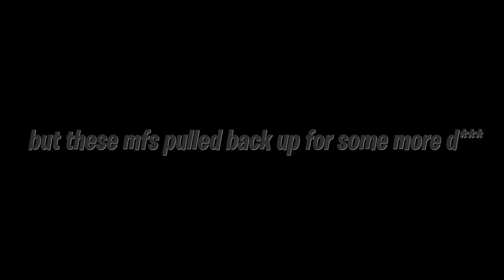Fake Valet STEALS CARS at Party in GTA 5 RP!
ight pretty simple but also cool. i ended up dressing up as a Valet guy and went on joy rides stealing peoples cars using an 18 wheeler. Cops were called. I got to keep one car.

Work Cited ➤

MayhemMercenary for the idea. and saw this in my comments as well. seen a couple other youtubers doin it too so dont want anyone to think im jackin there idea.

Some Background songs/music in this video is played by Season 1-5 money Heist by the special person Named Ivan. he is a great artist please check him out